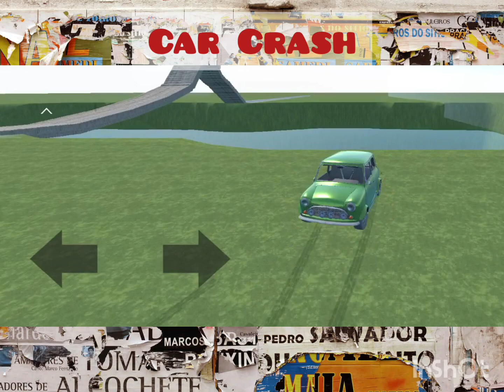Car crash game //Flying car driving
AHNAFgamezone

cars
car game
car racing game
car racing simulator
crazy car stunt
crazy racing game
Flying car driving